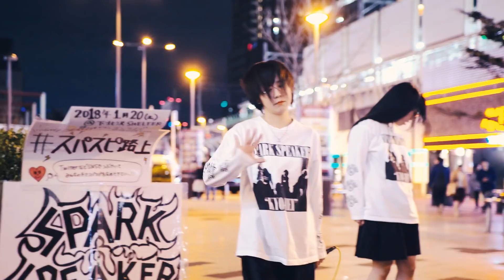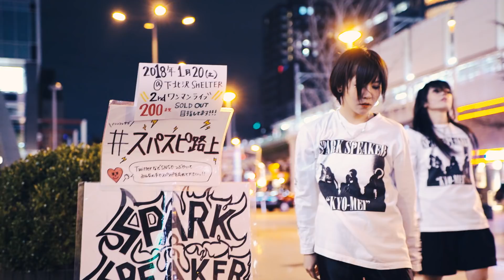SPARK SPEAKER『共鳴ストリート』MUSIC VIDEO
SPARK SPEAKER
1st Album『”KYO-MEI”』(読み：”キョウメイ”)

初回盤（CD-DVD）
品番：WLR-1047
定価￥2,500（税抜￥2,314）

通常盤（CD）
品番：WLR-1048
定価￥2,000（税抜￥1,852）

収録曲：
1 intro
2 still in a dream
3 共鳴ストリート
4 SHOOTING STAR
5 Spark of Light
6 Tell Me
7 Hands Up
8 Go my way!